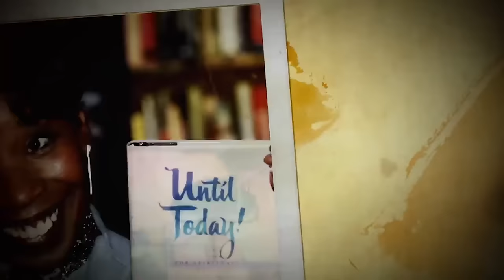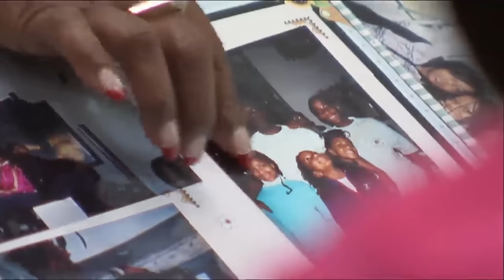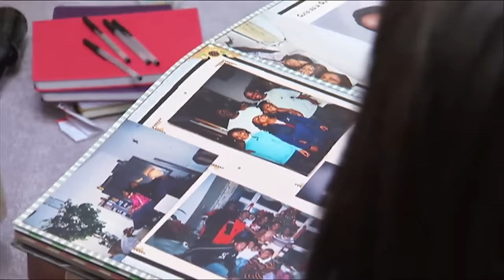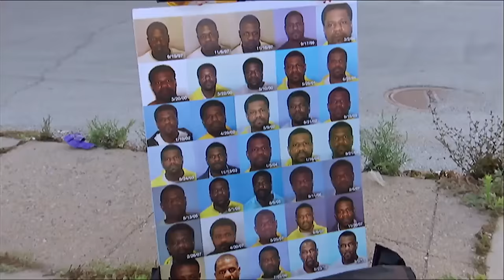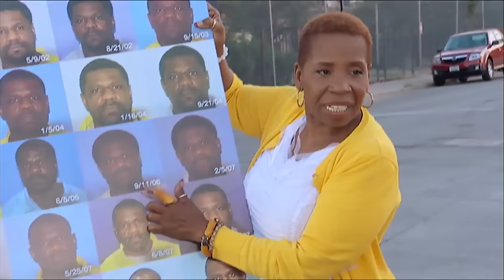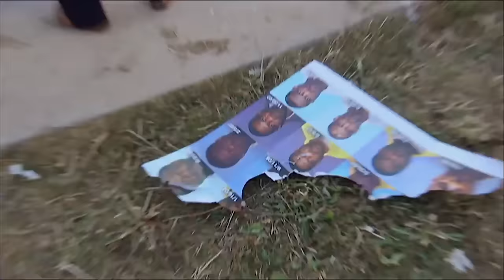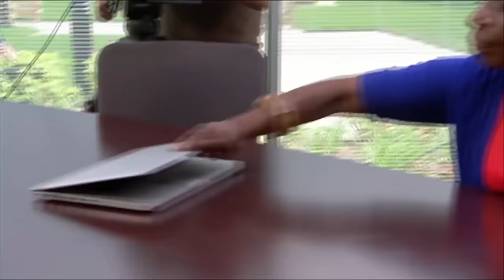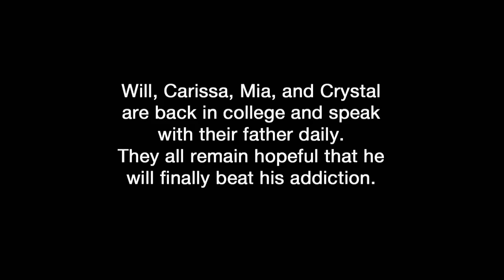UNLOCKED Full Episode: Iyanla Fix My Life EP106 ‘Fix My Absent Father’ | OWN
Iyanla heads to Chicago where she helps heal the wounds of four children in turmoil over their drug-addicted father who is in prison. (Original air date: October 12, 2012) Watch more of Iyanla: Fix My Life on the Watch OWN app